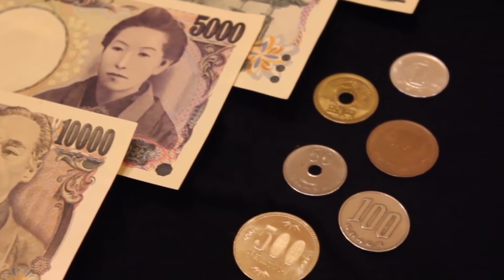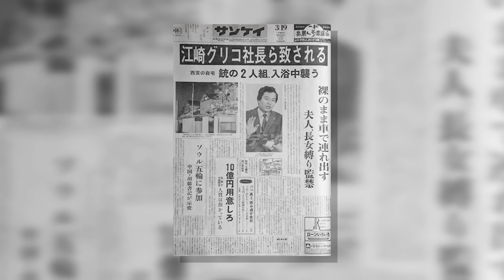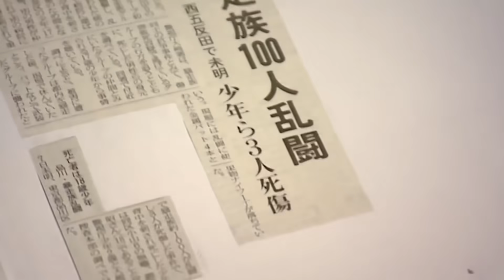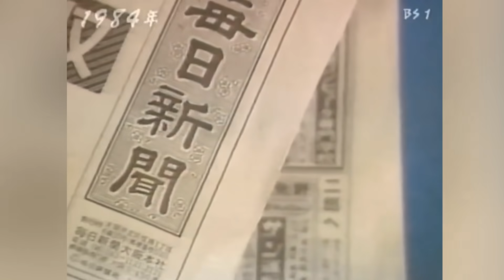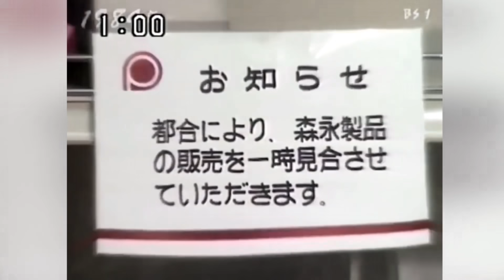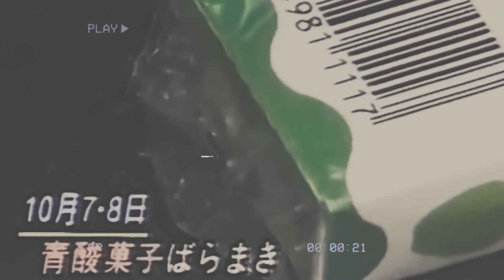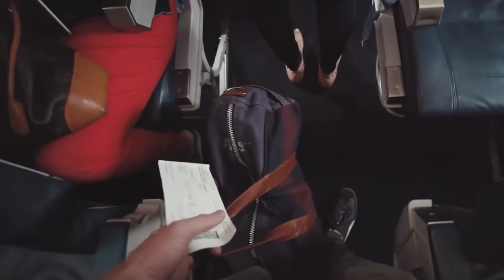Самая загадочная опг в истории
В 1984 году в Японии стали происходить непонятные события. Две известные во всем мире фирмы были запуганы мистической преступной организацией. ОПГ шантажистов, величавшая себя «21-ликий монстр», которая держала в состоянии ужаса две крупнейшие корпорации Японии, не получила за свой шантаж абсолютно никаких денег. А сама деятельность Монстра прекратилась также неожиданно, как и началась.